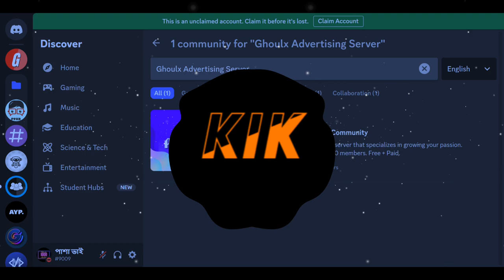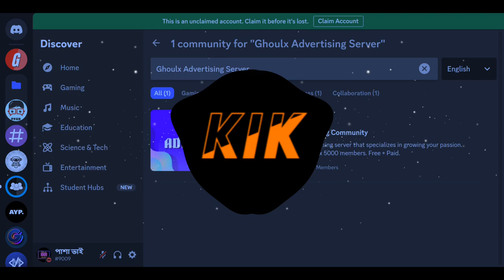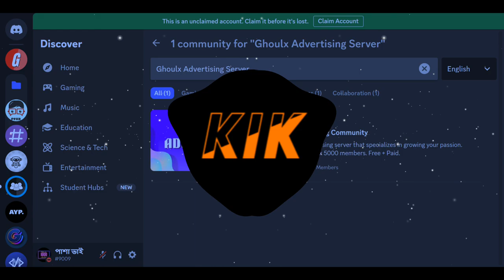Farewell by Nomyn | Copyright FREE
T: [𝙎𝙡𝙤𝙬𝙚𝙙 + 𝙍𝙚𝙫𝙚𝙧𝙗] | Chillstep | Nomyn - Farewell | Slowed and Reverb Version | Bass Boosted Version | sped up Version | Nightcore ~ SOON

Genre and Mood: Ambient + Inspirational

A BIG Credit for This Video & Creation goes to @KingisKirmada_RBLX, Checkout their channel for latest Gaming Videos & Shorts of Games such as Roblox & Minecraft.